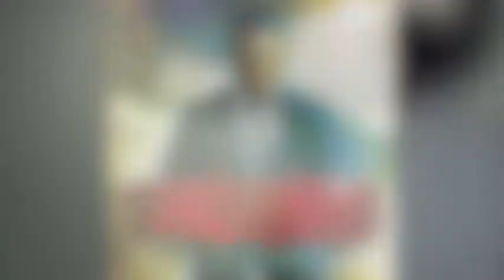Alex Holt and Free Worship Sing Loud Photo Shoot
Alex Holt and Free Worship photo shoot for new album sing loud by photographer Shujen Webb. Album available 8/23/11